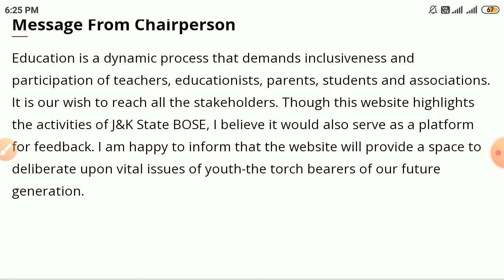Jk bose class 10th , 11th and 12th exam session changed to march